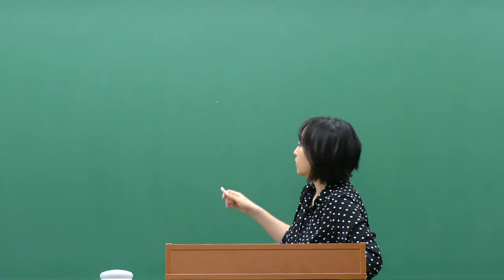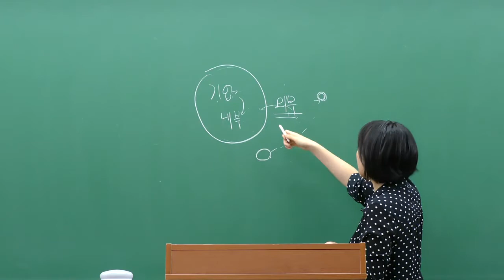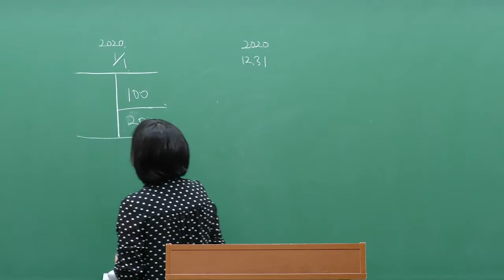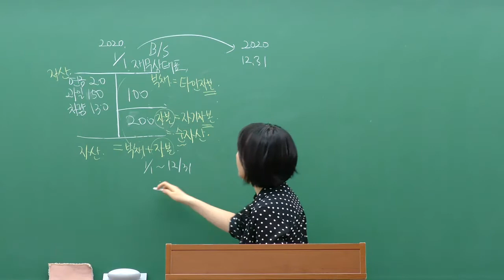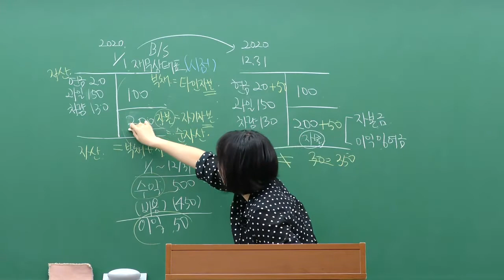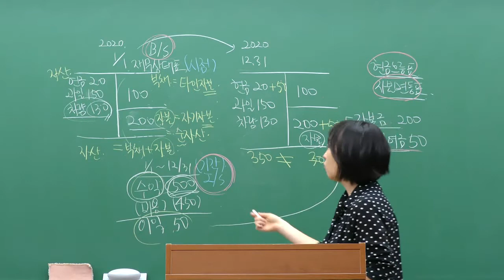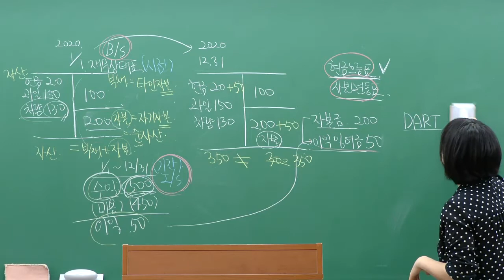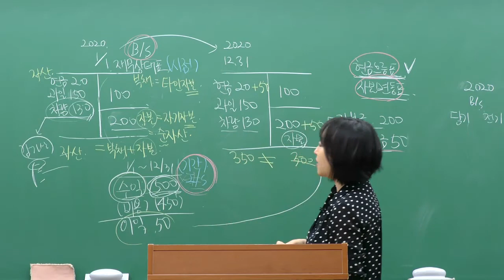[이패스] 2021 금융투자분석사 3과목 재무제표론[1]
2021년 개정사항 완벽반영한 금융투자분석사 신규강의 오픈!
AICPA, 박연희 회계사님의 재무제표론!
더 들어보고 싶다면 아래 링크를 클릭해주세요!